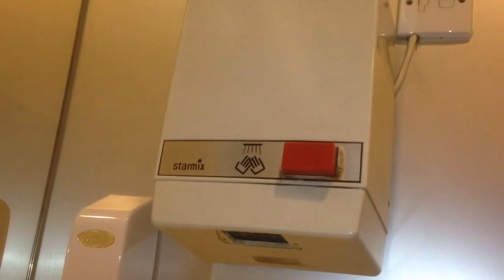(Shown turned on and off) Vintage, Starmix brand hand dryer in a restroom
This is at a clinic. The heat in this thing is apparently broken, so it might sadly have to be replaced. It seems to have a centrifugal blower fan ("squirrel cage fan"), and the old-school push button with timer.